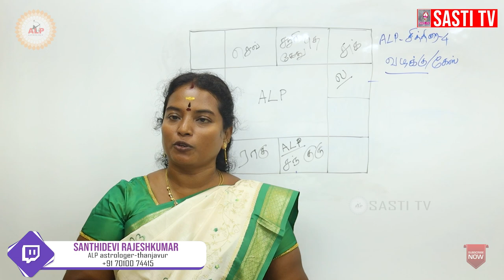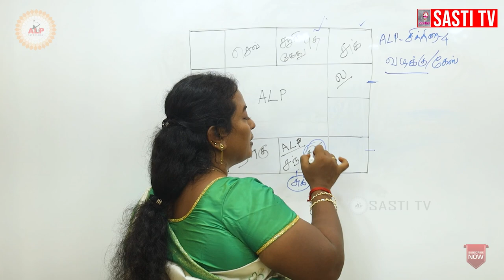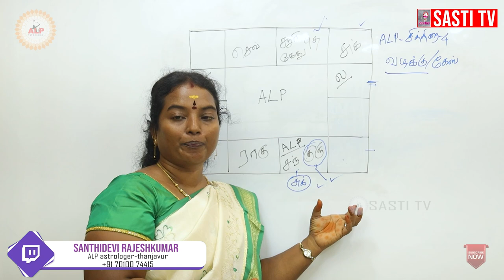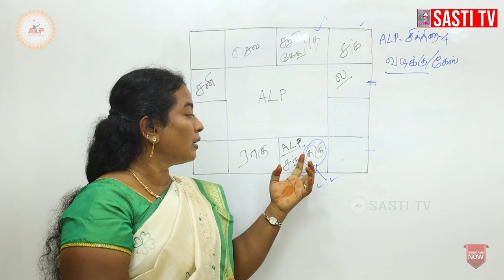வழக்குகளில் வெற்றி பெற ! ஆன்மீக தகவல்கள் alpastrology Astrology alpastrologer alpair 9786644994